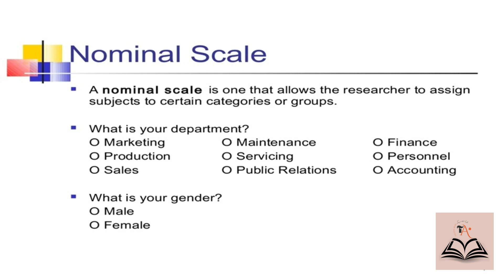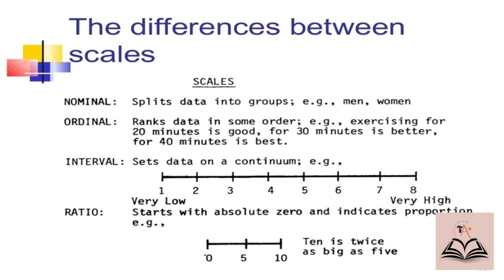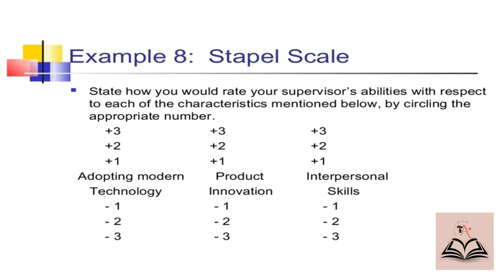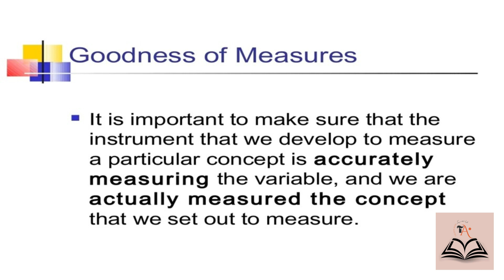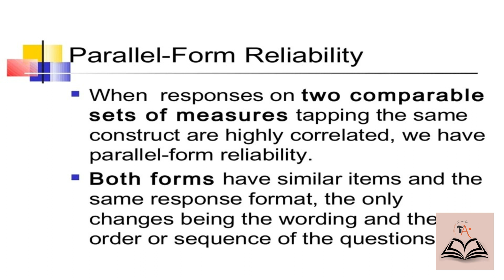Measurement Scaling, Reliability, Validity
Nominal Scale
Ordinal Scale
Interval Scale
Ratio Scale
Developing Scale
Rating Scales
Dichotomous Scale
Category Scale
Likert Scale
Numerical Scale
Semantic Differential Scale
Itemized Rating Scale
Staple Scale
Graphic Rating Scale
Consensus Scale
Goodness of Measures
Item Analysis
Reliability
Stability
Test-Retest Reliability
Parallel-Form Reliability
Internal Consistency
Validity